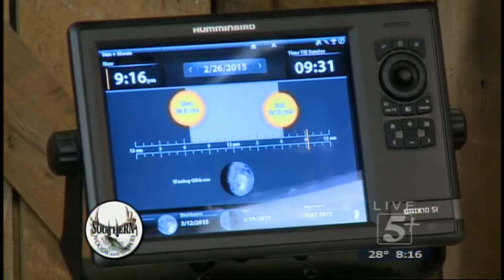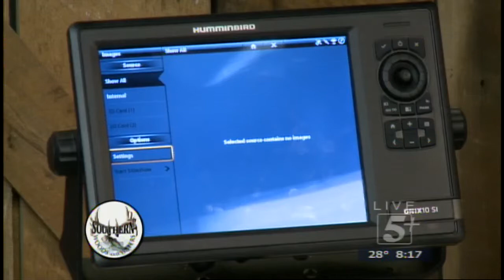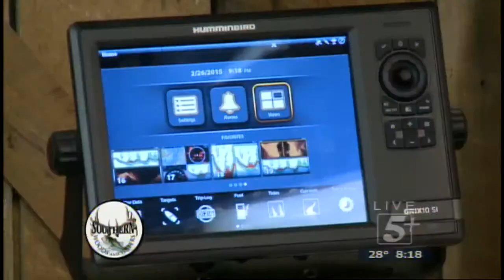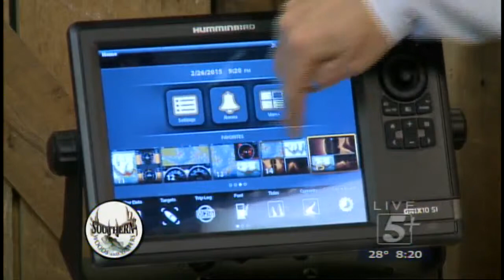Southern Woods and Waters: February 26 - Fishing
David Gnewikow talks about fishing with the help of the "Hummingbird" tool.